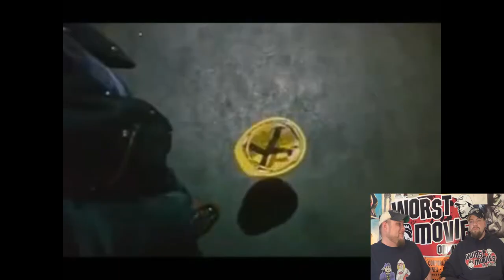Worst Movies On YouTube #69- "Forklift Driver Klaus" Review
Bird & Gutter review this German safety film.